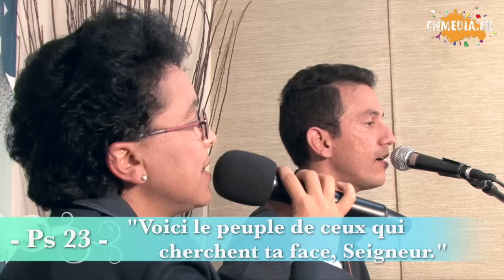Psaume 23 - 01 novembre 2015 - Voici le peuple de ceux qui cherchent ta face, Seigneur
Psaume 23
Psaume 23

D / Em / G / A
Voici le peuple de ceux qui cherchent ta face, Seigneur.

D / Bm
Au Seigneur, le monde et sa richesse,
G / Em / A
la terre et tous ses habitants !
F#m / Bm
C’est lui qui l’a fondée sur les mers
G / Em / A
et la garde inébranlable sur les flots.

Qui peut gravir la montagne du Seigneur
et se tenir dans le lieu saint ?
L’homme au cœur pur, aux mains innocentes,
qui ne livre pas son âme aux idoles.

Il obtient, du Seigneur, la bénédiction,
et de Dieu son Sauveur, la justice.
Voici le peuple de ceux qui le cherchent,
qui cherchent la face de Dieu de Jacob !